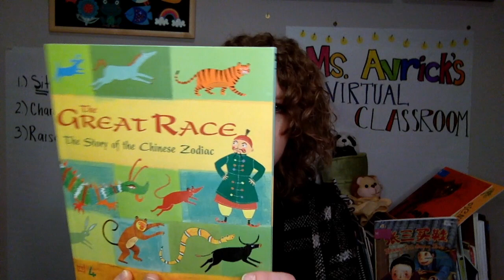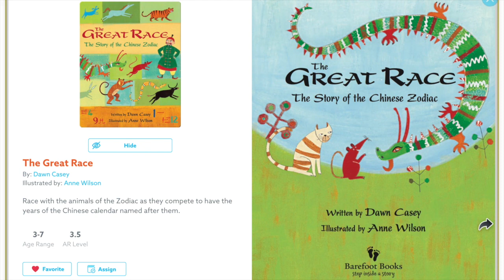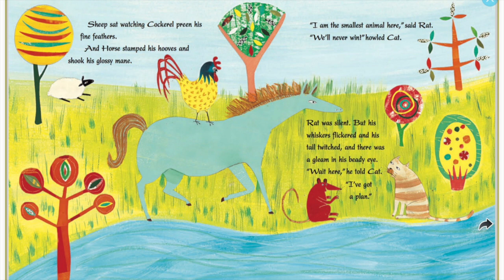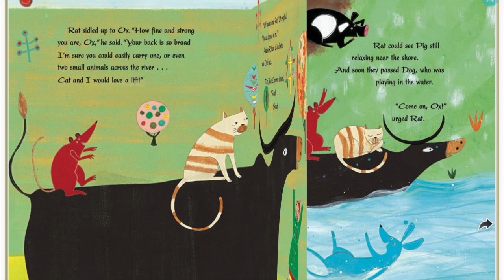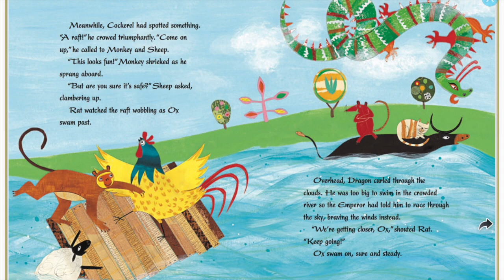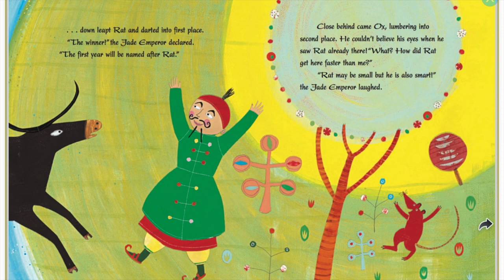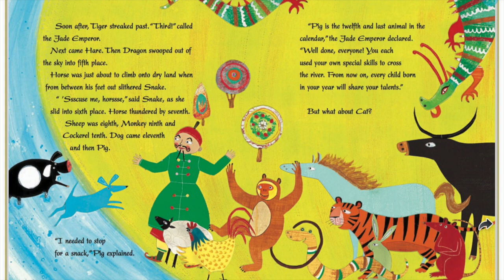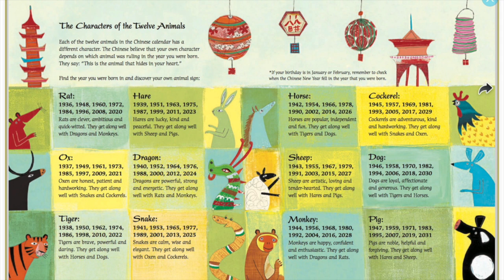Read Aloud with Ms. Avrick - The Great Race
Join with me in a read aloud of "The Great Race: The Story of the Chinese Zodiac" by Dawn Casey